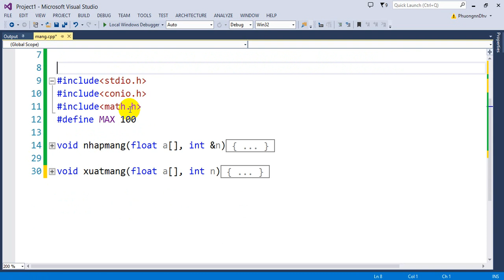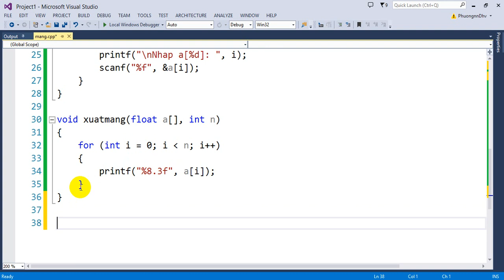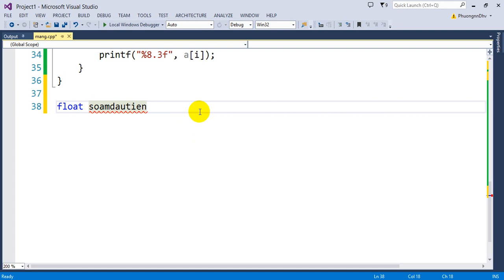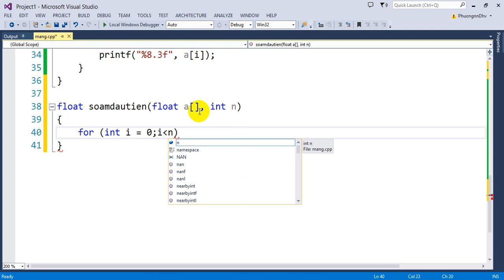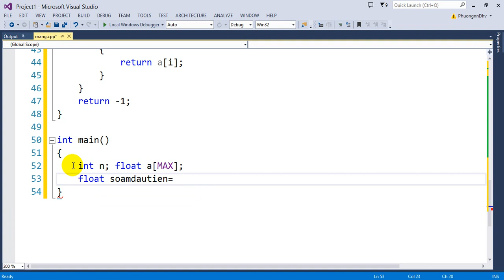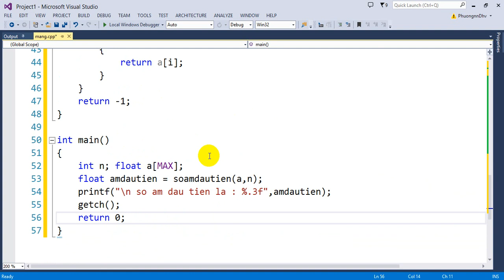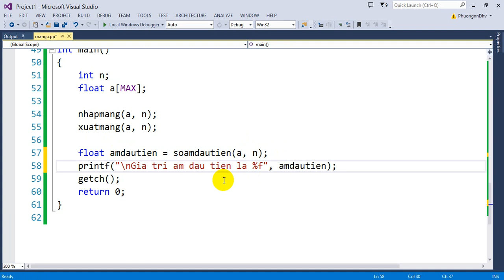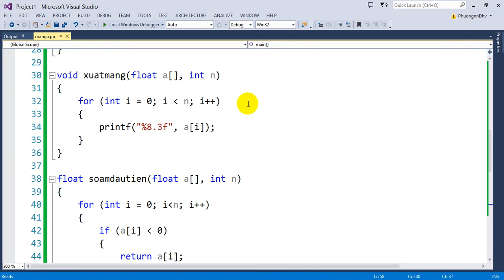Bài 15 : Tìm giá trị âm đầu tiên trong mảng 1 chiều các số thực. Nếu không có thì trả về -1